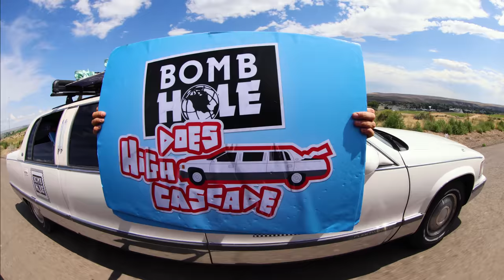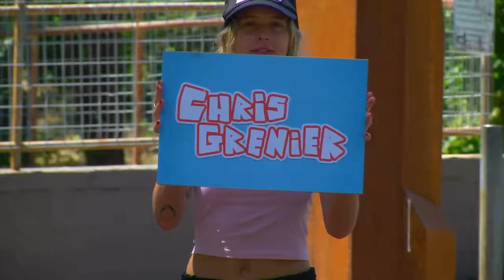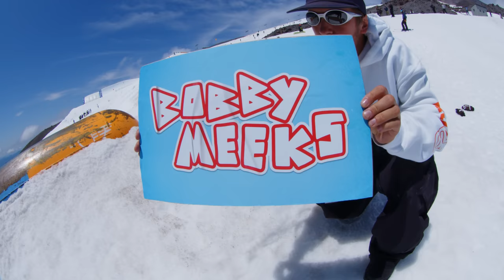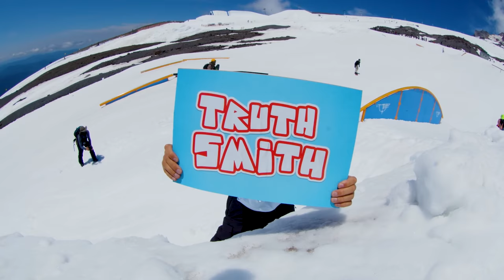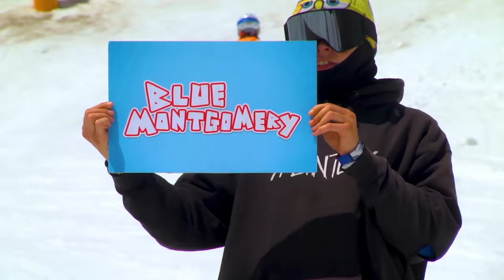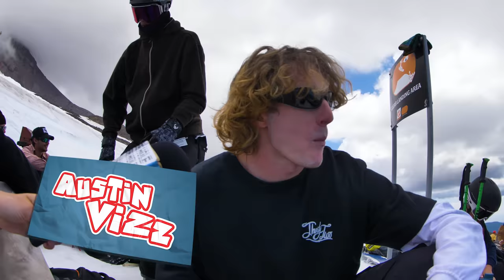Bomb Hole Does High Cascade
We hit the road with the limo and roadtripped from the BH studio to  @highcascade for a week of summer snowboarding along with all the activities that make up a proper Mt. Hood adventure.